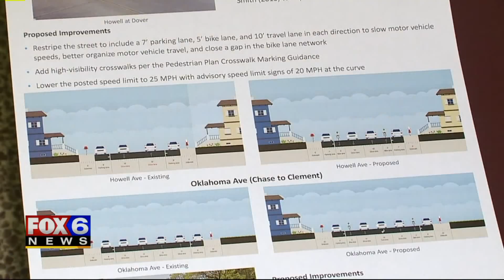Bay View residents discuss traffic solutions along stretch where James Hanson was killed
City traffic engineers on Tuesday, Jan. 28 presented some pedestrian safety solutions for a stretch of Howell Avenue -- as residents called for more to be done about speeding along the stretch near Russell Avenue.